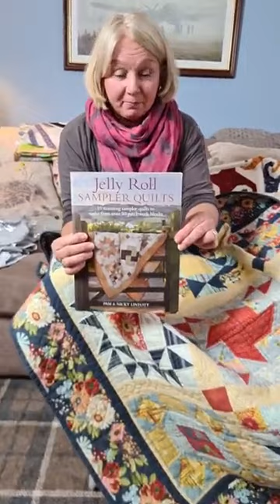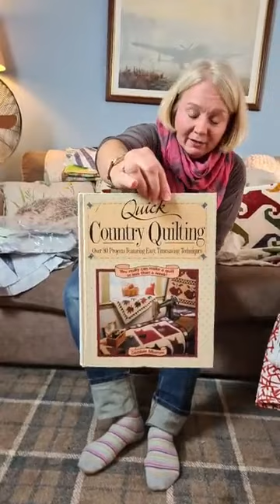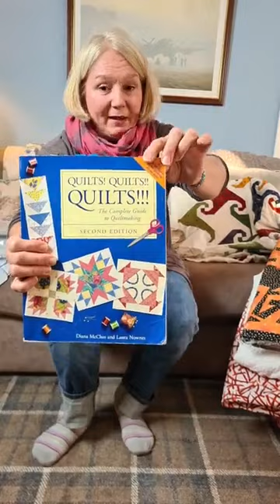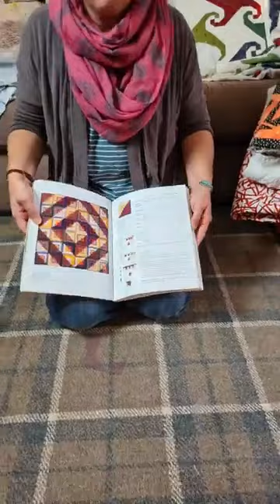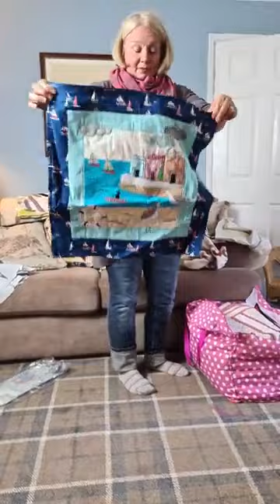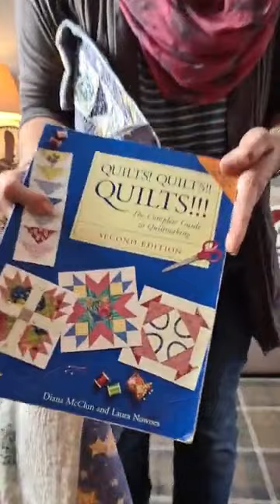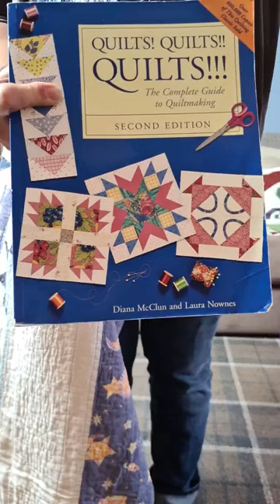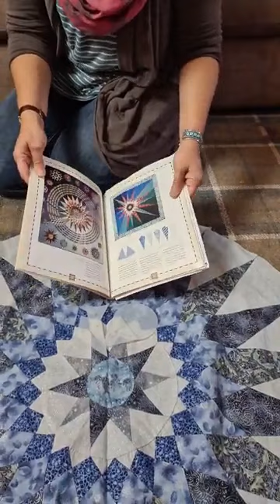Friday Nights with Emma does Show & Tell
Emma Bradford demonstrates a sewing or quilting technique. This video was first broadcast live on a Friday Night on Facebook on the Swift Quilting Company Facebook page.